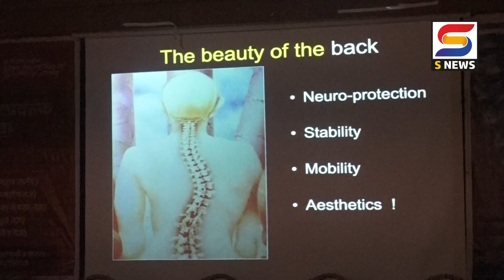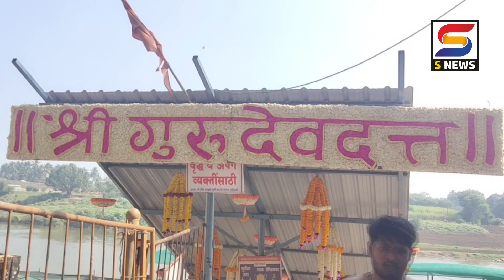S NEWS आजच्या ठळक बातम्या दि. १८-१२-२०२१